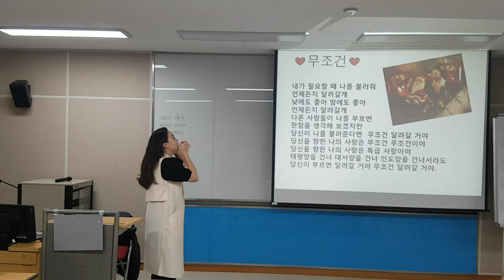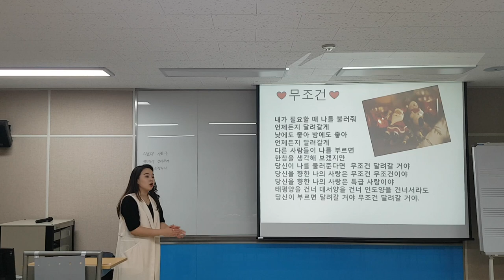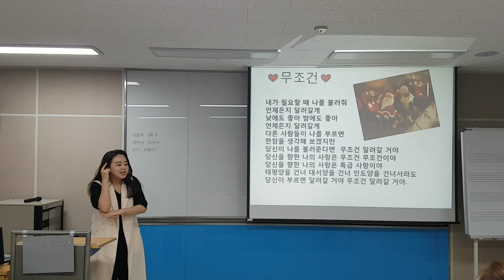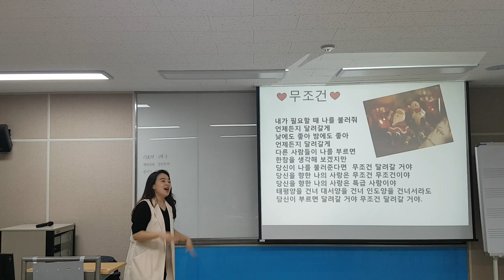충북대학교 "무조건"율동"웃음치료,레크레이션,스피치,버드리,건강,다이어트,운동,행복,힐링,체조,인생,치매,서요석,smile,recreation,music,dance,fun